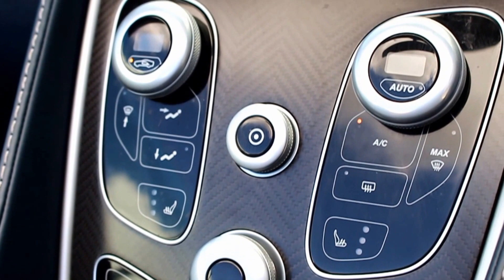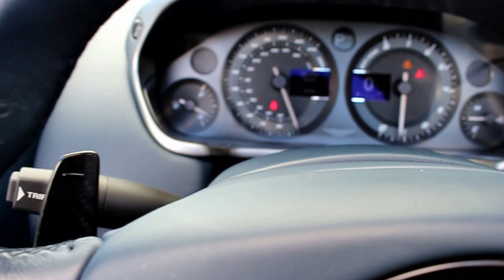2013 Aston Martin Vanquish Volante